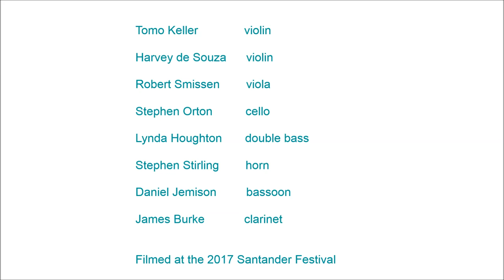Academy of St Martin in the Fields Chamber Ensemble - Schubert Octet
Short clip of the Academy of St Martin in the Fields Chamber Ensemble performing Schubert Octet in F Major for Winds & Strings, D. 803